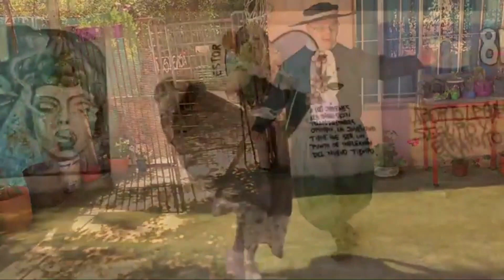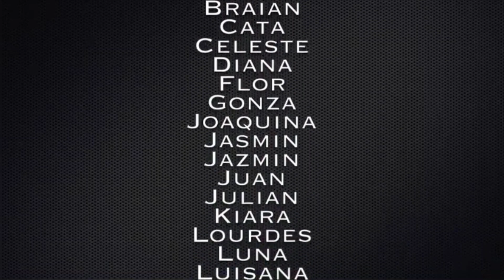Día de la Tradición. Video del Instituto Cultural Cañuelas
Con la participación de los Chicos del Taller de Folklore.